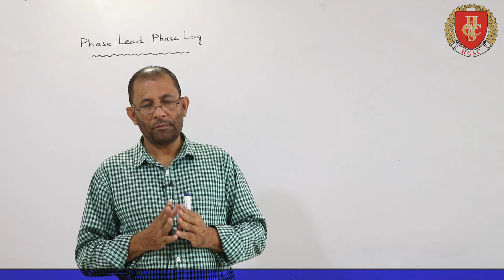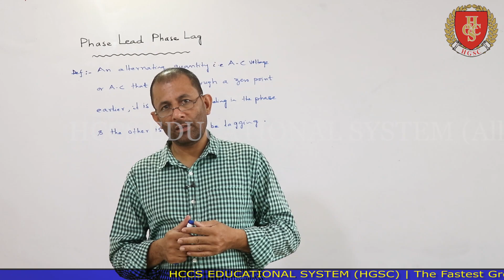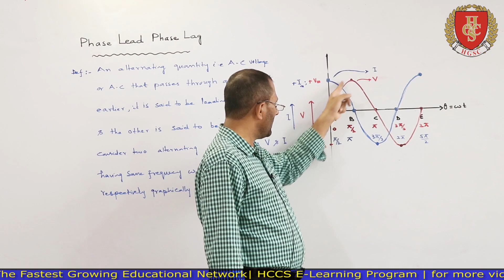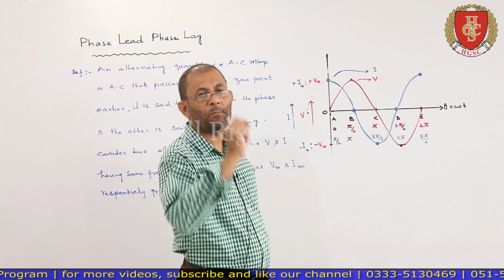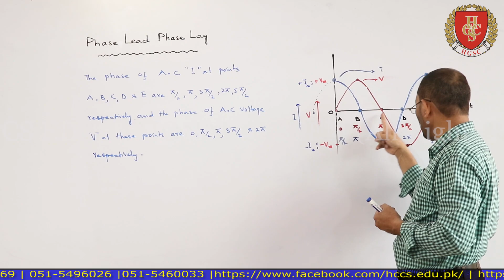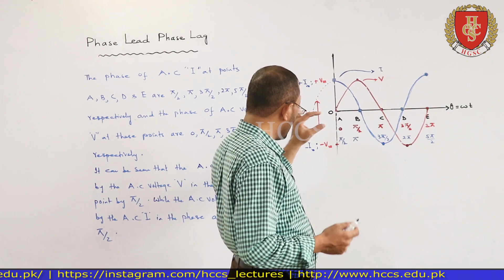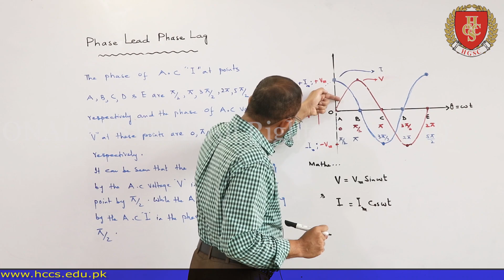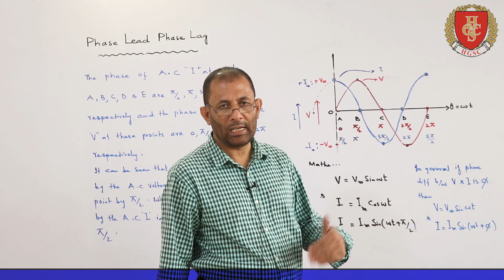Phase Lead Phase Lag | Chapter 15 | A.C Circuits | Part 5 | By Prof. M. Nasir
This video will cover:
Phase Lead Phase Lag